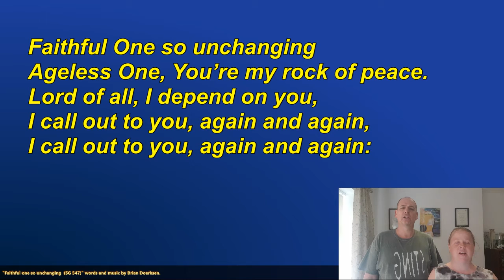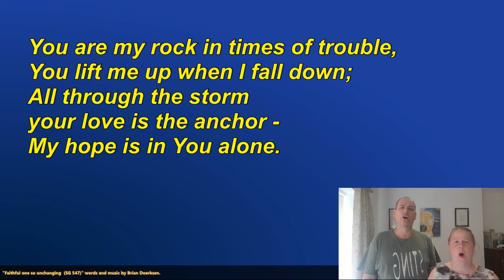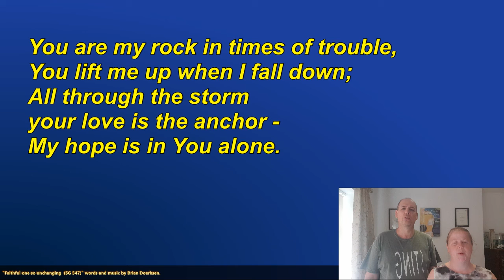Faithful One So Unchanging